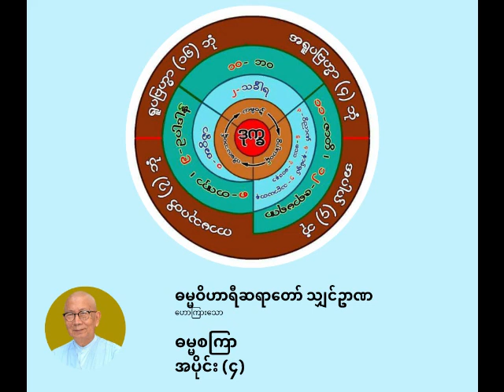ဓမ္မဝိဟာရီ ရှင်ဉာဏ - ဓမ္မစကြာ အပိုင်း(၄)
ဓမ္မစကြာ အပိုင်း(၄)

ပစ္စုပ္ပန်ကမ္မဝါဒ ဗုဒ္ဓဘာသာ
ဓမ္မဝိဟာရီ သျှင်ဉာဏ
(မိုးပြာဆရာတော်)